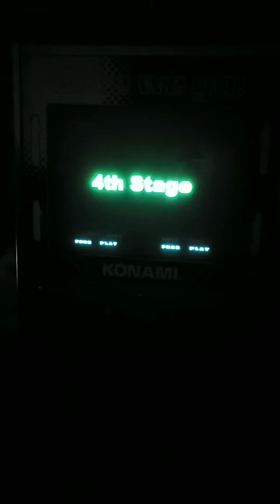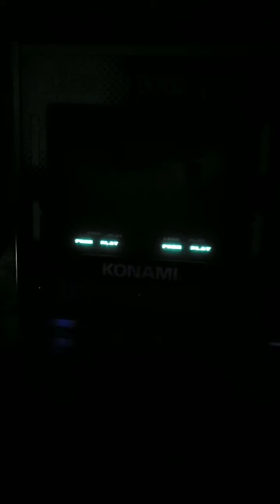DDR Extreme Pro Last Message AAA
DDR Extreme Pro
Arcade 573
Last Message
AAA
Player:SSR